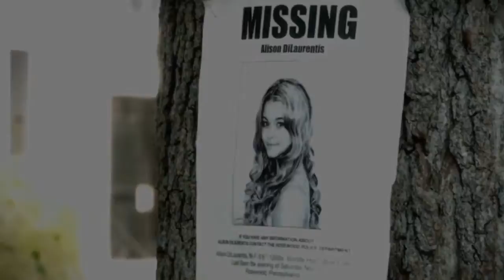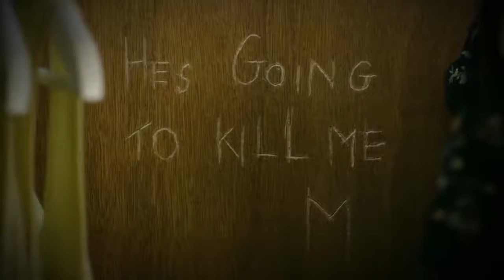Pretty Little Liars - A.D. Is Arrested - 7x20 Til DeAth Do Us Part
The final season of Pretty Little Liars airs on Freeform and Bravo Canada Tuesdays 8/7c. Pretty Little Liars 7x20 Til deAth do us .

The gAme comes to an end. Pretty Little Liars - A.D. Is Arrested - 7x20 Til DeAth Do Us Part Endcard music by: .

Mona plAys with her dolls once more. Pretty Little Liars - Final Scene - 7x20 Til DeAth Do Us Part Endcard music by: .

The reveAl of the person behind the Liars latest torture. Pretty Little Liars - A.D. Reveal - 7x20 Til DeAth Do Us Part Endcard music by: .